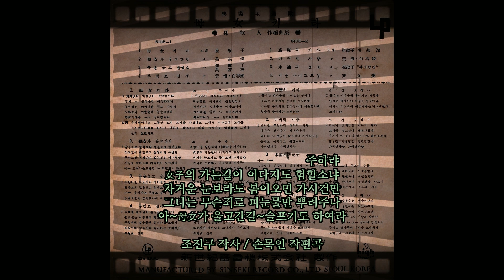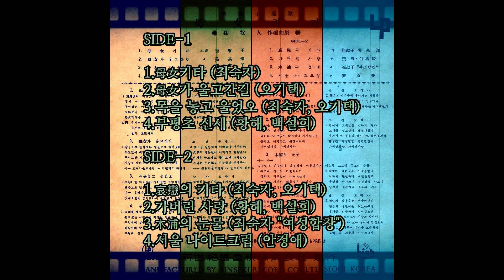모녀가 울고간길 1964 오기택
映畵主題歌 母女기타 孫牧人 作編曲集
1964 新世紀레코드 SL 10409

달을보고 물어보랴 별을보고 물어보랴
한도없이 애달프고 눈물어린 사연을
무정도한 세상만이 있는것은 아니련만
사랑도 메마르고 자식마저 앗아갔네
아~모녀가 울고간길~거칠기도 하여라

세상을 원망하랴 이運命을 저주하랴
女子의 가는길이 이다지도 험할소냐
차거운 눈보라도 봄이오면 가시건만
그녀는 무슨죄로 피눈물만 뿌려주나
아~母女가 울고간길~슬프기도 하여라

조진구 작사 / 손목인 작편곡